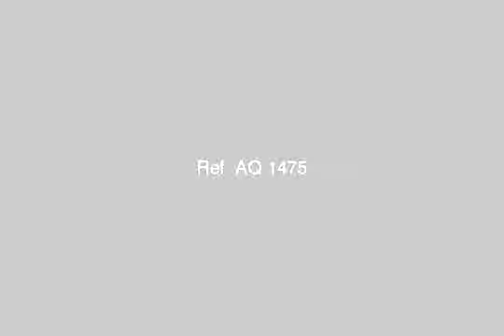For rent ground brick walled 43 district altar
Announces directory of real estate and public services for providing a platform for rent with the following specifications: Type: 43 fenced ground block with room and bathroom. Location: the altar. The purpose of the lease: The owner wants to participate with the tenant in that Ihnjr land for the conclusion of a lease for a long time, according to the agreement. Rent: $ 2500 per month negotiable.